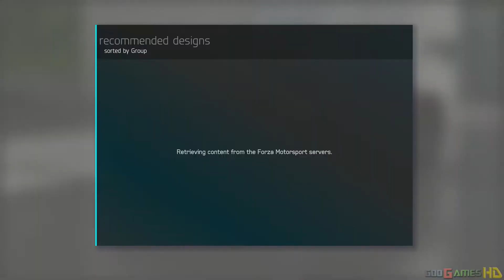Forza Motorsport 6 - Playthrough Xbox One 1080p 60fps Career PART 5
Forza Motorsport 6 is a racing video game developed by Turn 10 Studios and published by Microsoft Studios for the Xbox One. It is the sixth installment in the Forza Motorsport series, and was released worldwide on September 15, 2015. It is the third Forza video game released for the Xbox One, and the only Forza game released in the franchise's 10th anniversary.

Forza Motorsport 6 features new gameplay elements, such as weather driving, which brings gameplay effects to the game. In order to model realistic water effects, developers visited real-world tracks to see puddles formed during rain events. The game also features a story mode called "Stories of Motorsport", which offers approximately 70 hours of gameplay. Forza Motorsport 6 features 450 cars, more than twice the number of cars included in Forza Motorsport 5. In addition, Forza 6 features nine new tracks.

First revealed during the North American International Auto Show in Detroit, Michigan on January 12, 2015, Turn 10 continued to partner with BBC automotive series Top Gear but the show's presenter Jeremy Clarkson was excluded from the game. Turn 10 also partnered with Ford Motor Company, which makes the 2017 Ford GT the cover car for the game. Upon release, the game received largely positive reviews, with critics praising the game's new additions, content and weather effects.